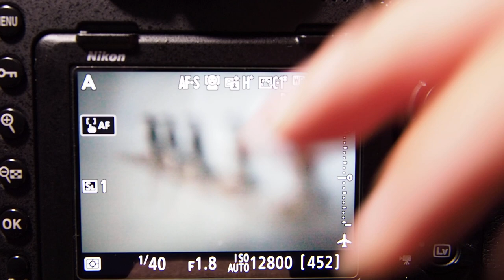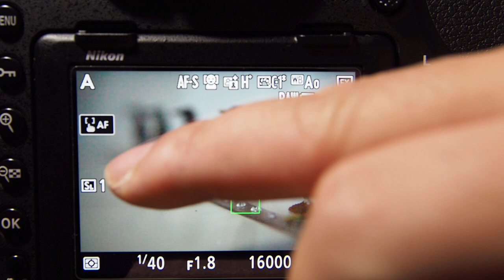Nikon D850 NDフィルター装着時の実絞りライブビュー サンプル